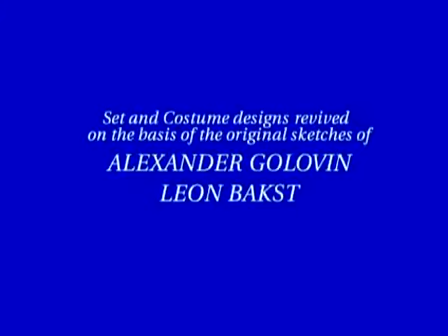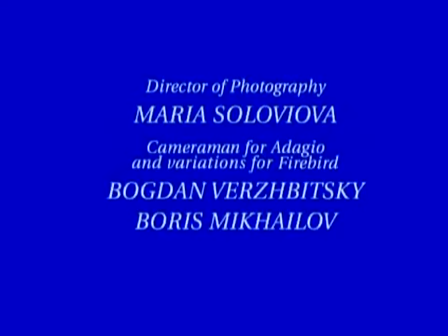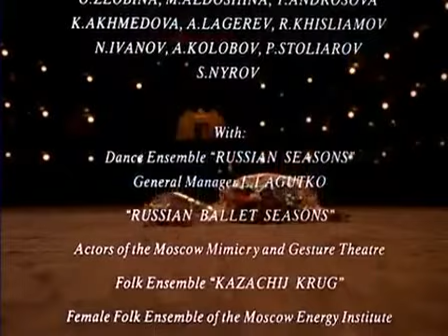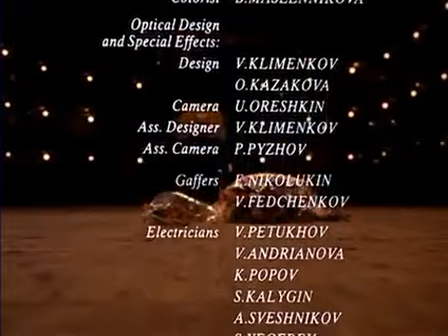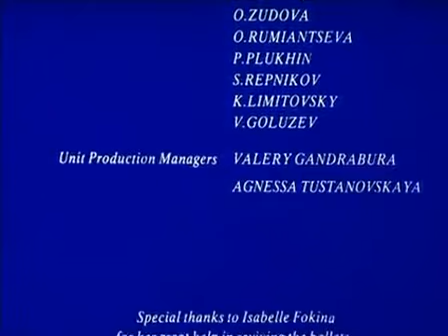Return of the Firebird (Film recreations from the original Ballet Russes)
Les Saisons Russes

Petrushka (Petrouchka)- Classical Easter, same time setting as in Mascagni's Cavalleria Rusticana
Designs: Alexandre Benois

Roles:
Petrushka- Andris Liepa
Ballerina- Tatiana Beletskaya
Moor- Gedeminas Taranda
Magician- Sergey Petukhov
Satan- Vitaly Breusenko

Firebird (Ballet Russe Based on a Slavic Fairy-tale)- Classical Haunted (Halloween),  set in same mythology region as in Dvorak's Rusalka
Designs: Alexander Golovin, Leon Bakst

Roles:
Firebird- Nina Ananiashvili
Prince Ivan- Andris Liepa
Princess- Ekaterina Liepa
Koschei the Deathless- Sergey Petukhov

Scheherazade (Ballet Russe Based on events predating the Arabian Nights)- Classical Apocalyptic (Slasher), Similar Plot-line to Leoncavallo's Pagliacci
Designs: Leon Bakst

Roles:
Zobeide- Ilze Liepa
The Shah- Andris Liepa
Golden Slave- Victor Yeremenko

Choreography: Michel Fokine
Director: Andris Liepa
Solo Violin- Sergey Stadler
Bolshoi State Academic Theater Orchestra, Andréy Chistiakov

With Permission of Andris Liepa Production